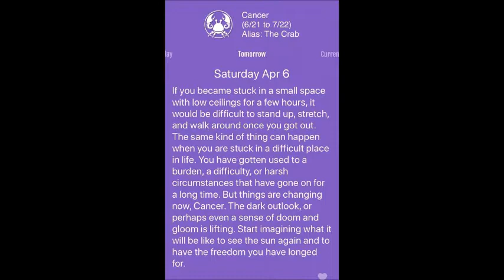30 DAYS OF WORKING OUT|19-30|NO VIDEOS|AM I OKAY??|TheMyersWeightlossJourney2019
30 DAYS OF WORKING OUT|19-30|NO VIDEOS|AM I OKAY??|TheMyersWeightlossJourney2019

1)Why did we start our weight-loss journey?

2)Why did we decide to put our weight-loss journey on YouTube?

3)Our message to you!

2019 is OUR YEAR!